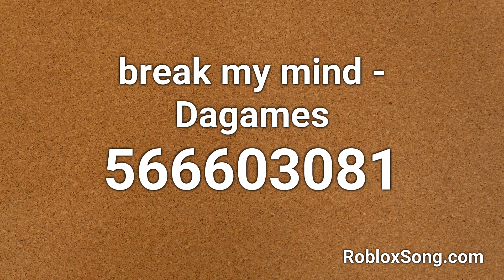break my mind - Dagames Roblox ID - Roblox Music Code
break my mind - Dagames Roblox ID - 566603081